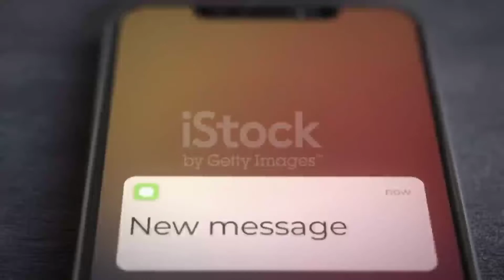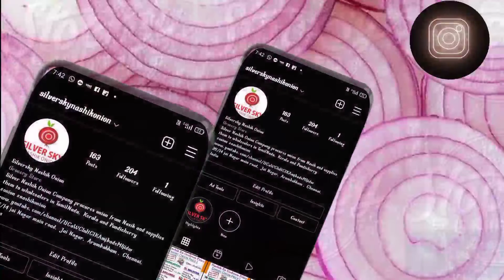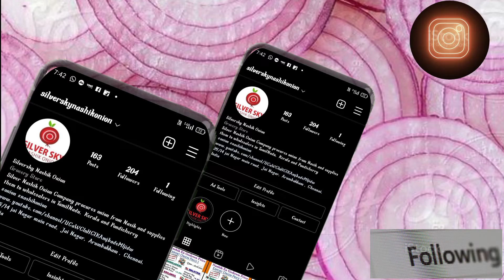Today Onion TN Kerala Export delivery price 15.4.2022/ இன்றைய வெங்காயம் விலை நிலவரம்/ 9087742068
LOWEST PRICE